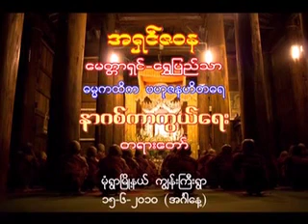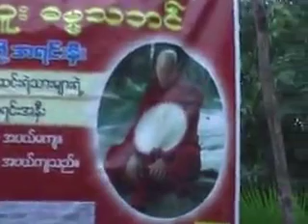၂၀၉။ နာဂစ္ ကာကြယ္ေရး (မံုရြာ - ၁၅.၆.၂၀၁၀)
၂၀၉။ နာဂစ္ ကာကြယ္ေရး (မံုရြာ - ၁၅.၆.၂၀၁၀)